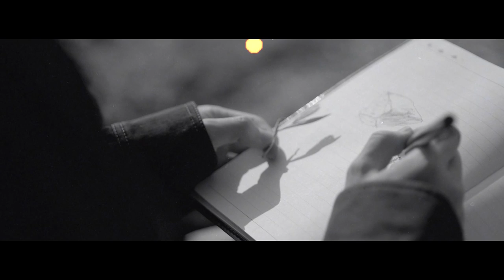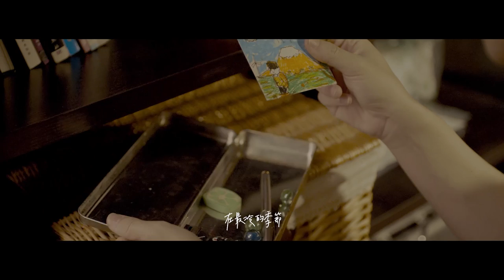蔡程昱 - 《自己的明天》MV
環球音樂中國與湖南衛視共同打造、新世代流行美聲首席蔡程昱首張個人作品先導單曲《自己的明天》MV由環球音樂Decca廠牌全球發行。

這支MV中蔡程昱首次挑戰個人演技，講述了少年從平凡日子裡奔赴兒時夢想的故事；拍攝團隊更特地專赴烏蘭察布取景拍攝，以火山、篝火、黎明、星河等元素勾勒少年奔赴的遠方瑰麗圖景，傳遞「我們沒有遺忘夢想，只是在準備出發」的真實逐夢心聲。

作詞：Dick Lee/樓南蔚
作曲：Dick Lee
編曲：Goh Kheng Long

當我閉上雙眼
回憶重複出現
一個糾結 捆綁了好多年
跟自己說抱歉 讓時間來和解
就放手昨天 翻開下一頁
當愛如風軟綿 還來不及感覺
這世界瞬間冰封冷卻
在最冷的季節 在最沉的黑夜
一抬頭 看見曾經的心願 沒改變

沒有誰能改寫 手心的寓言
沒有誰能阻擋 畫好的路線
每一個夜晚讓情緒沉澱再浮出水面
懷抱初衷迎接 自己的明天
沒有人還留戀
沒有人來探險
滄海桑田 是我自由的房間

遠方的地平線 那不是終點線
在碧海藍天 畫出一個圓
燦爛火焰 消失瞬間
有個夢 卻永遠高掛天邊
就在明滅之間 從亙古到今天
一揮手 彷彿夢想會實現
在眼前

每一個夜晚讓情緒沉澱
再浮出水面
自己的明天 哦